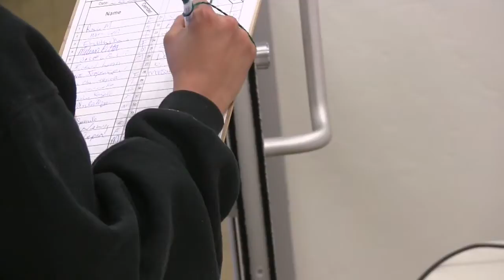Homeless Census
The Sierra Vista Good Neighbor Alliance conducts their annual homeless census in Cochise County last week.